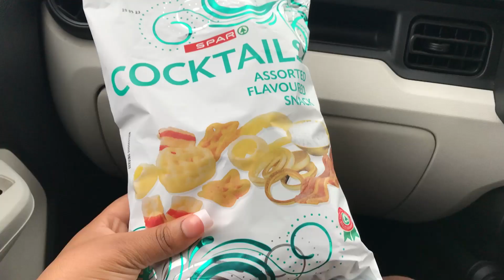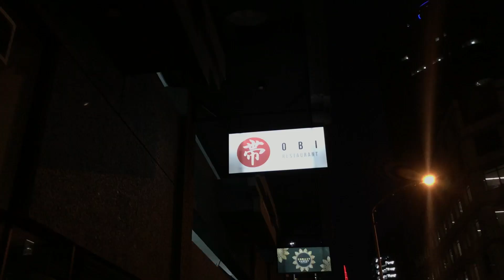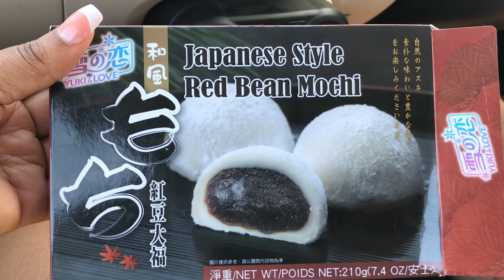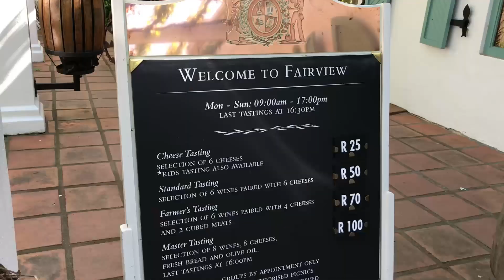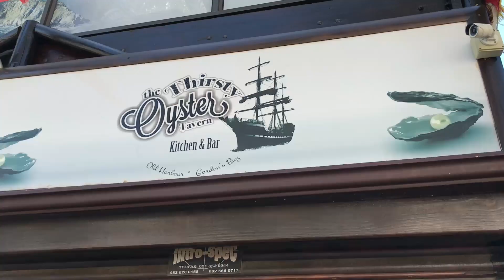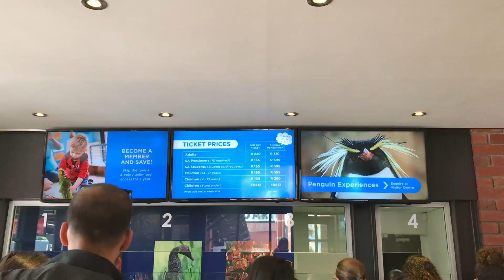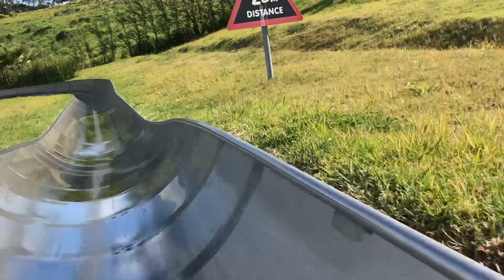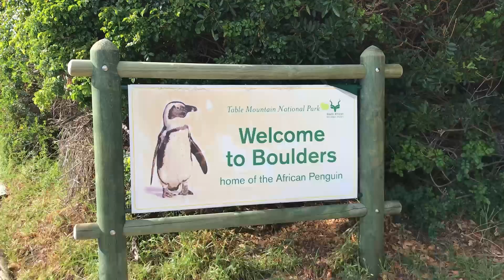CAPE TOWN VLOG: Wine Tasting, V&A WaterFront, Clifton, Penguin Beach, Aquarium & A Wedding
Hey friends 💖 This is what we got up to in Cape Town! It was my first time and I enjoyed it to the fullest.

Time Stamps
00:00 Intro
00:36 Driving to Cape Town
02:26 AirBnB Apartment Tour
09:03 Obi Restaurant ( Try Japanese Ramen for the first time )
11:24 Breakfast
12:13 Seeing my boyfriends childhood home
15:43 Trying Japanese Mochi for the first time
16:30 Bloubergstrand Beach
18:26 The Wedding
22:01 Wine Tasting Day
23:30 Fairview Wine Farm
25:34 Gordon’s Bay
28:05 Mini Braai & games
29:25 V&A Waterfront
32:16 Breakfast spot at the V&A Waterfront
33:54 Two Oceans Aquarium Cape Town
35:31 Driving around Camps Bay /Clifton 3rd Beach
36:09 Clifton 3rd beach Cape Town
37:56 Cool Runnings. Toboggan Family Park
42:31 Last Dinner in Cape Town
43:55 Boulders Beach Simon’s Town. African penguins
46:50 Outro.

FAQ

Xoxo 💋 Zuri